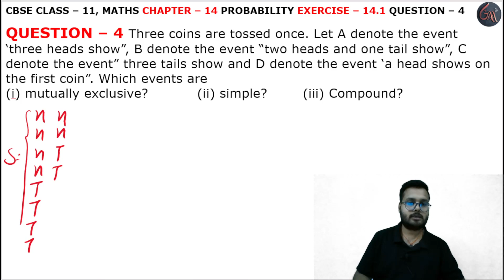4 Question Exercise 14.1 l Chapter 14 l Probability l ex14.1 q4 Class 11th Maths l NEW NCERT 2023-24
HELLO STUDENTS,

Instagram.com/randeepsingh0808